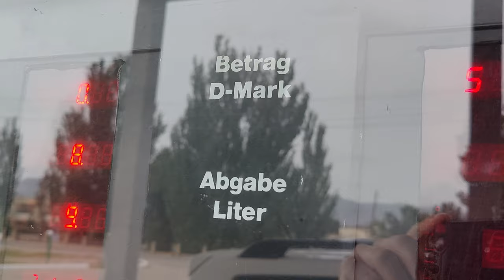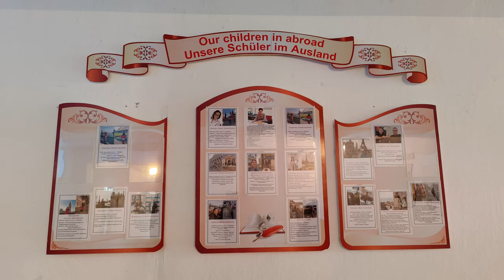Reisedoku: Kirgisistan – Von Bischkek zum Issyk-Kul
In unserem Reisebericht erzählen wir von unserer Reise durch Kirgisistan im August 2021. Von Bischkek, der Hauptstadt Kirgistans, ging es zum Yssykköl, dem zweitgrößten Gebirgssee der Erde.

Am IssykKul liegt das Dorf Kaji-Sai, das Heimatdorf meiner Freundin. Dort übernachteten wir einige Tage bei Alinas Oma und starteten unsere Ausflüge.

Unter anderem wanderten wir im Fairy Tale Canyon (Skazka Canyon), besuchten den Barskoon Wasserfall und bestaunten die atemberaubende Natur rund um den abgelegenen See Song Köl auf über 3000 Metern.
Auch genossen wir die Kirgisische Gastfreundschaft bei einem Familien Treffen am Jety-Oguz Felsen wo wir in einer Jurte beköstigt wurden.

Wir planen bereits in 2022 wieder nach Kirgisistan zu reisen, denn es gibt noch so viel mehr in diesem Land zu entdecken.

Inhalt:
00:00 Intro unserer Reise nach Kirgistan
01:43 Ankunft in Bischkek
03:36 Issyk-Kul See
05:20 Ankunft in Kaji-Sai
06:43 Fairy Tale Canyon (Skazka Canyon)
07:54 Deutsche Autos in Kirgisistan
08:36 Karakol Nationalpark
10:07 Jety-Oguz Felsen & Jurte
12:16 Barskoon & Kumtor Goldmine
14:27 Barskoon Wasserfall
15:37 Silk Road Mountain Race
16:45 Alinas Schule
18:02 Fahrt zum Song Köl
18:52 Song Köl See
20:18 Zurück in Bischkek
21:18 Schlusswort